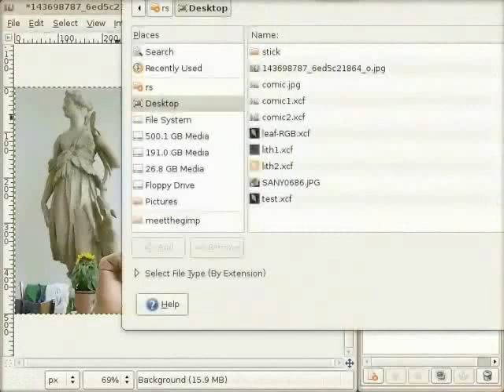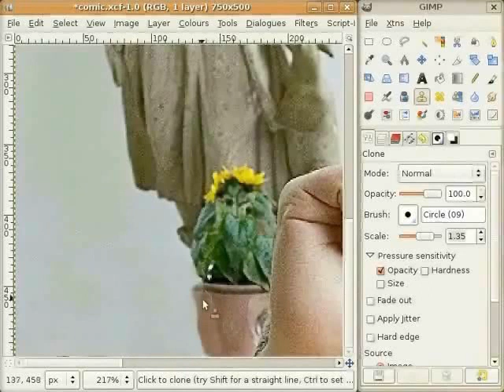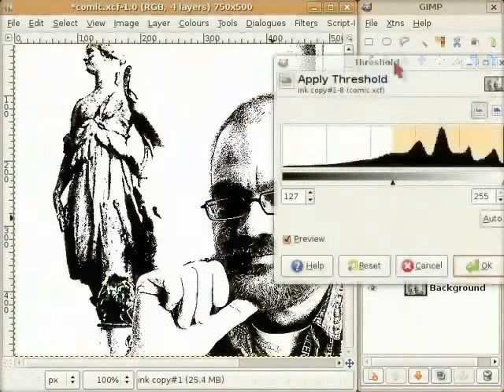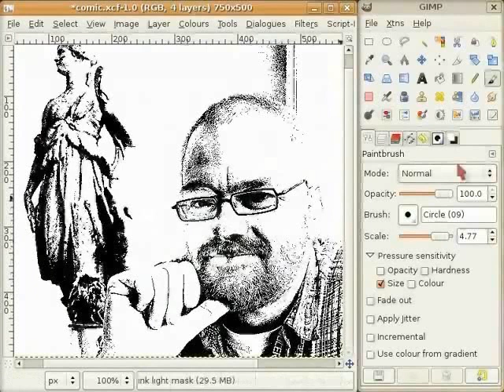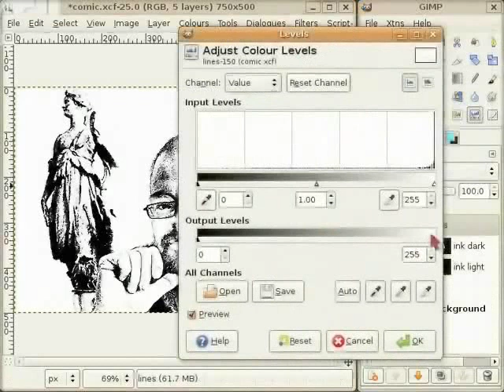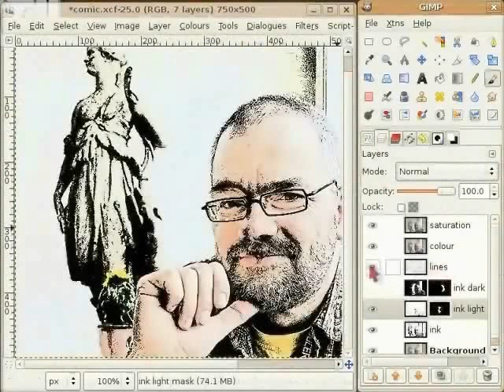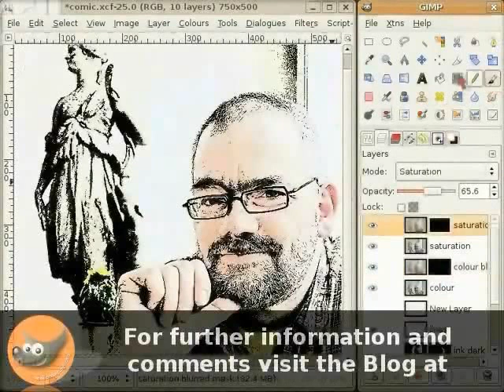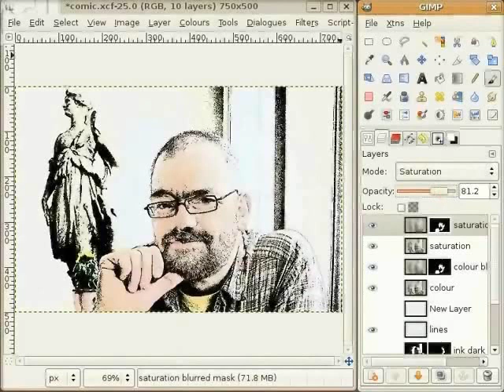Comics - Marathi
Threshold Tool  वापरणे.
 base image तयार करणे.
 एक्सरख्या इमेज चा एकाधिक कॉपीड-लेयर्स वर काम करणे.
 इमेज च्या प्रत्येक  लेयर ला व्याख्या जोडणे.
Edge-detect वापरणे.
आकर्षक परिणामासाठी saturation लेवेल आणि opacity सहित कार्य करणे.